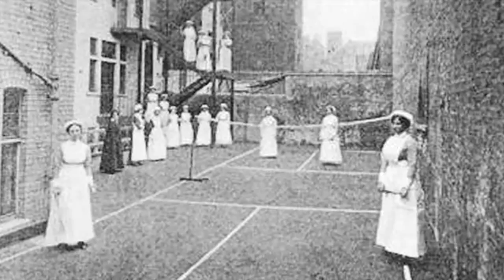Badminton with Verdet Kessler - Behind the News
What sport uses a racquet but has no ball. That's right, it's badminton. While it's not generally as popular as other racquet sports like tennis it's actually been in the Olympics for almost 20 years! We thought we'd find out a bit more about the game by going one-on-one with a young called Verdet Kessler.

Since filming this back in 2011 Verdet went on to rank #1 in Australia and compete at the 2014 Commonwealth Games in Glasgow.